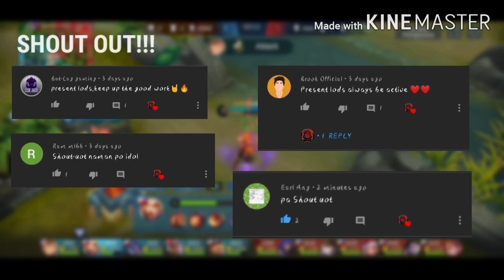Isang one hit na lang!!! | KVNC²⁴⁴ MLBB Gameplay #13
KVNC here,isang panibagong MLBB gameplay na naman with my friends!

Ngayon niyo na masasaksihan aming 5-Man na hindi mapipigilan 🤣

Song used (intro)

Radioactive-Imagine Dragons

[NCS] Adventure-JJD
Rise up-TheFatRat
[NCS] Where We Started-Lost Sky (feat.Jex)

Outro:

[NCS] Live a Lie-Rival x Ezgod

*Outro was edited by:MR.J*

*So credits to him*